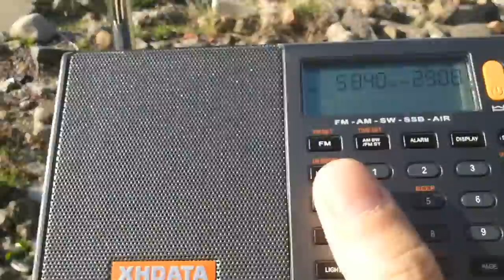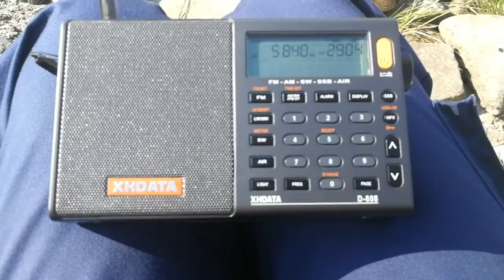🇩🇰 World Music Radio on 5840 kHz again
Not the strongest signal but it's a low power station anyway

73s!